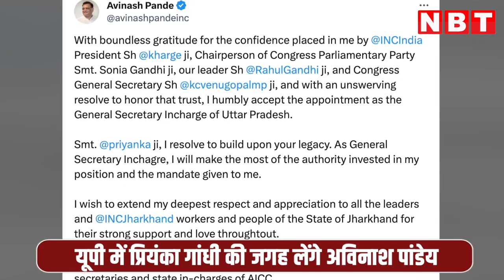UP में Priyanka Gandhi की जगह Avinash Pande, Lok Sabha Chunav से पहले Congress ने क्यों बदला प्रभारी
2024 से पहले कांग्रेस संगठन में बड़ा फेरबदल हो रहा है। प्रियंका गांधी की जगह कांग्रेस के वरिष्ठ नेता अविनाश पांडे को यूपी कांग्रेस प्रभारी की जिम्मेदारी दी गई है। फिल्हाल प्रियंका गांधी बिना किसी पोर्टफोलियो के ही महासचिव बनी रहेंगी।